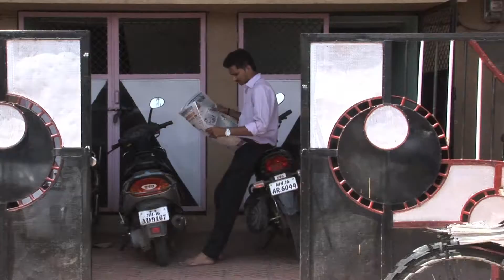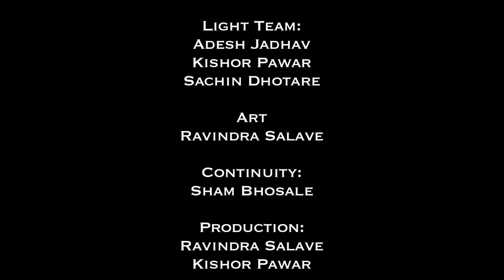Sanvad - खरच माणूस संवाद हरवत चाललाय का ?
Director - Ghodke Vaibhav Vijay